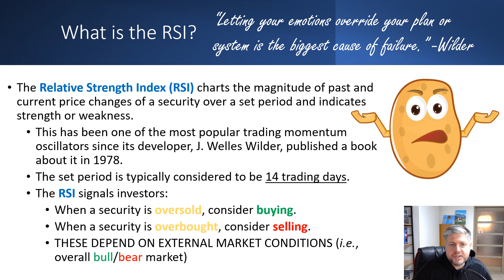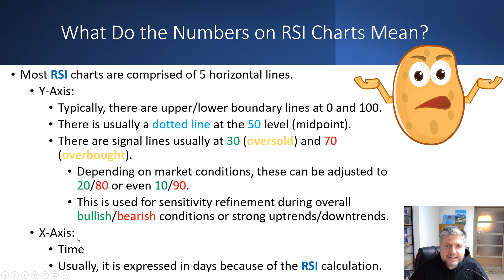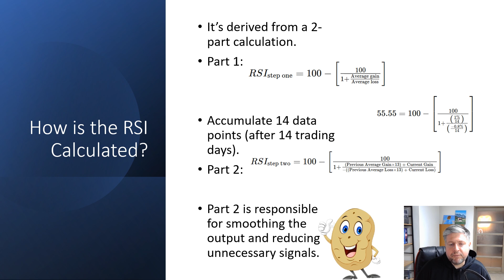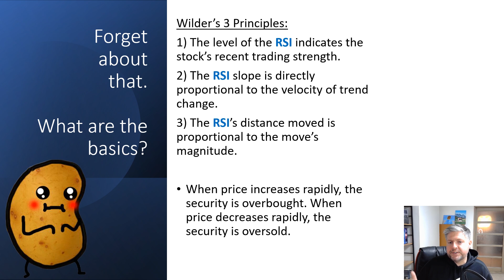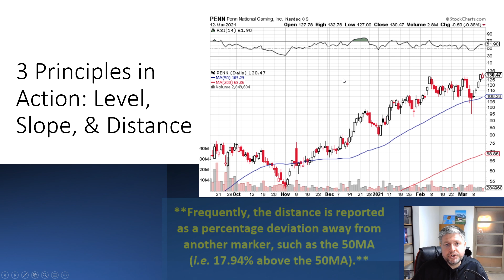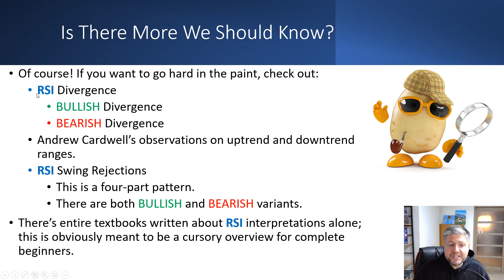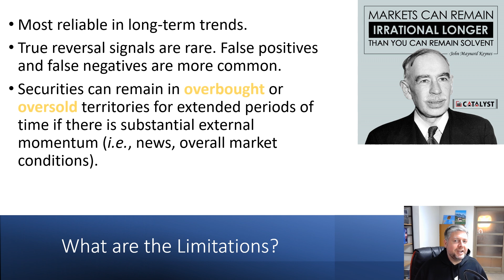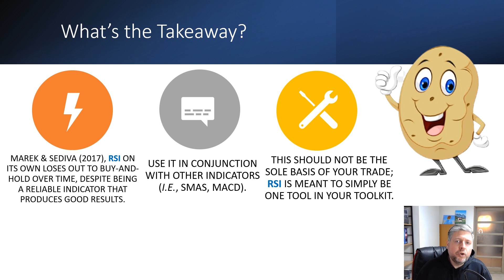[Chart Reading for Potatoes] Part III: The Relative Strength Index (RSI)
Learn about the popular momentum oscillator, the RSI, and how it can help you understand when trend reversals are coming.
0:00 Intro
0:59 RSI Overview
1:42 What is the RSI?
4:05 What Do the Numbers on RSI Charts Mean?
5:21 RSI Chart Template
5:47 How is the RSI Calculated?
6:14 What are the Basic Fundamentals?
6:56 Overbought & Oversold: Part I
7:12 3 Principles in Action: Level, Slope, & Distance
8:43 Overbought & Oversold: Part II
9:33 What Else Should You Know?
10:09 What are the Limitations of RSI?
11:21 What's the Takeaway?
12:35 Concluding Thoughts